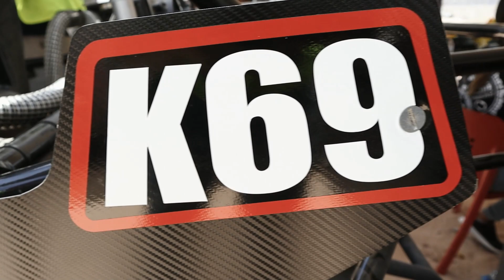Arriazola Motorsports CBRONCO 2022 1er LUGAR UTV KIDS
KSMX